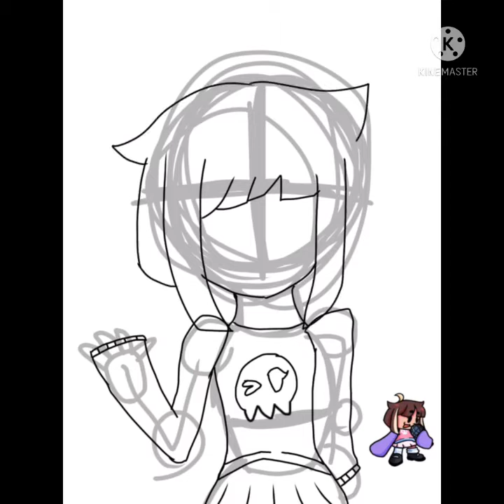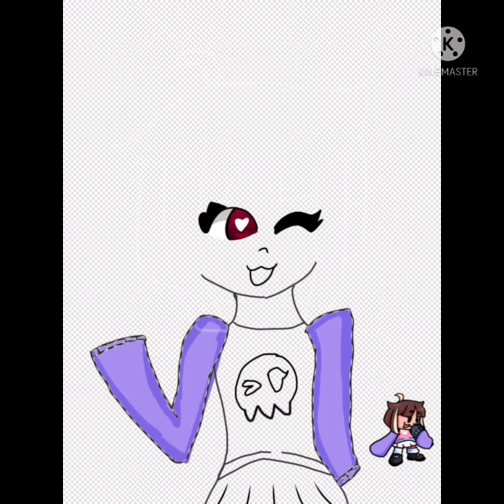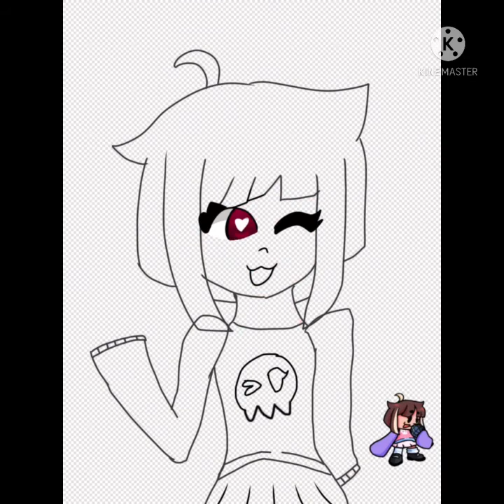Drawing Qt speedpaint Fnf (Friday night funkin Qt mods)